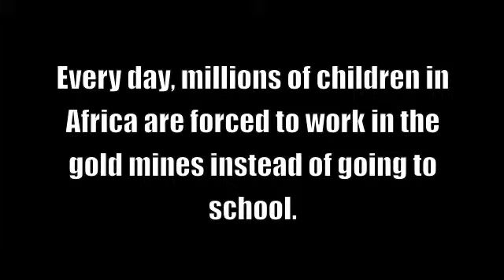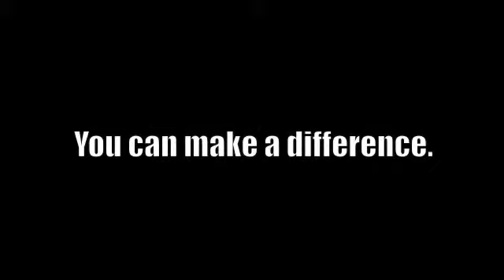Child Labor PSA - Sargent, William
Do Something PSA